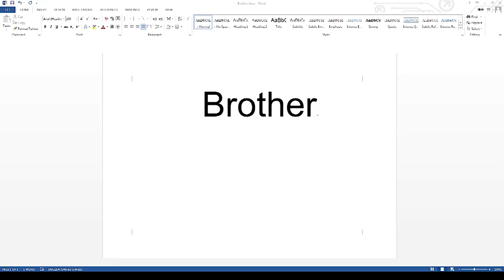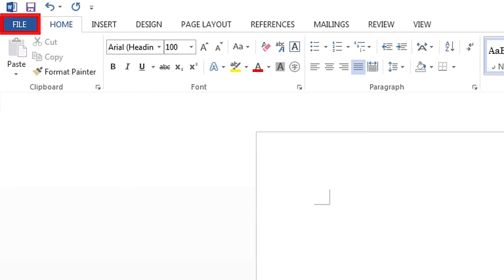Loading envelopes into the Brother HLL2379DW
Learn how to load an envelope into your Brother HL-L2379DW laser printer.

The model shown is the HL-L2350DW

Models covered:
Brother HL L2379DW laser printer